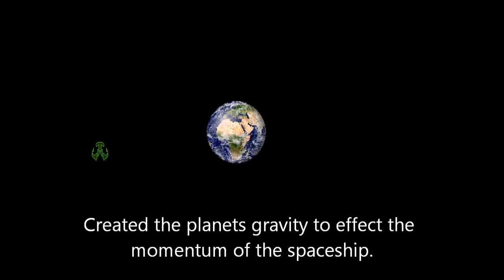Caley Summer Game Jam Development Montage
This shows the game I made Alien and Asteroids Defence Force through its different stages of development.